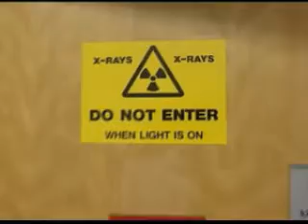Mammography and breast screening